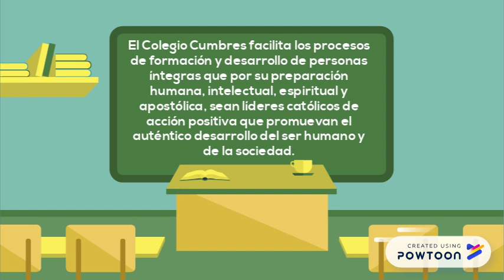Cumbres- Video Institucional